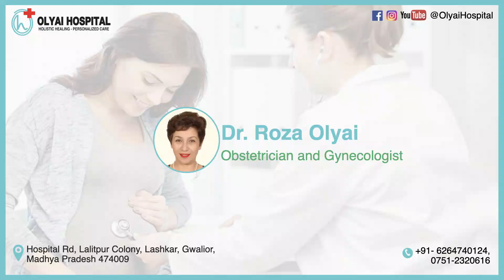Understanding Ovarian Cysts: Causes, Symptoms, and Treatment Options